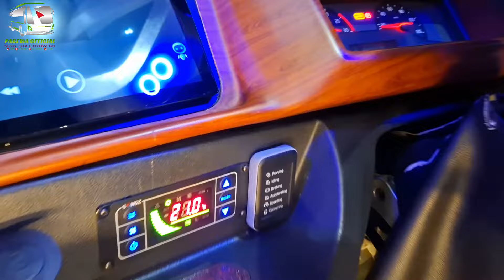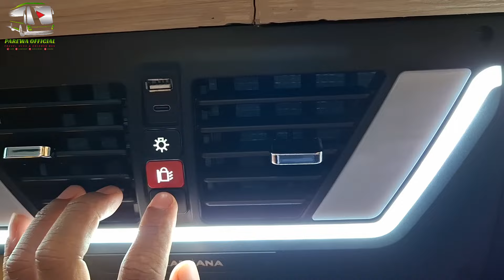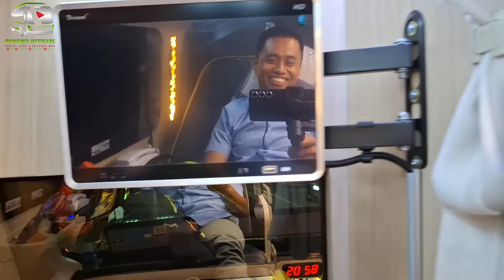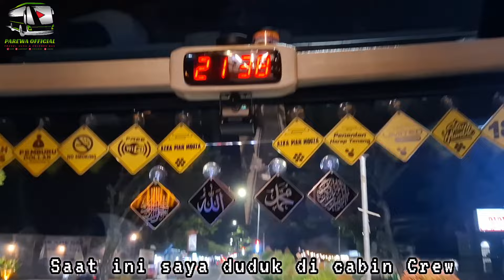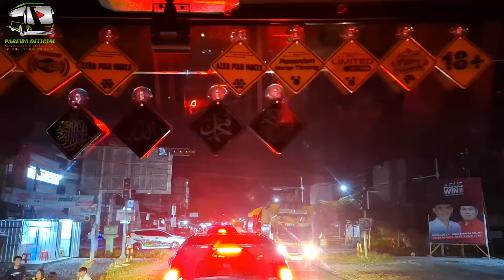[TRIP REPORT] PALING MEWAH DI SULAWESI‼️BUS PUTRA JAYA DGN KELAS ALPHA SERIES PALOPO - MAKASSAR 😎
Pertama kali naik Bus Putra Jaya kelas Alpha Series rute Makassar - Palopo - Makassar dengan tarif 369K dari Palopo ke Makassar pada tanggal 31 Juli 2024. Bus ini merupakan paling mewah di Pulau Sulawesi baik dari segi Sassis maupun Body Bus serta pelayanan. Selain daripada itu Bus ini menawarkan fasilitas yang sangat mewah di setiap cabin penumpang mulai dari Penyaring Udara, Seat Sleeper yang lebar (besar) dan juga lainnya.

Q/A:

PO Bus    : Putra Jaya
Body      : Legacy SR3 Suites Class (Alpha Series)
Karoseri  : Laksana
Sassis     : Volvo B11R 450 HP